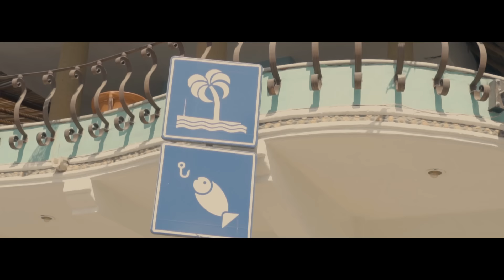Lefty SM - No Pasa Nada (Ft. Chato 473)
Escucha a LeftySM en Spotify

Vídeo : Alzada Films
Audio: RapTrapRecords